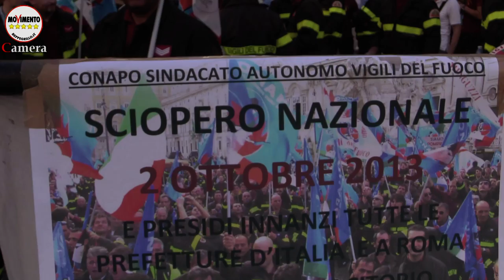2/10/2013 "Vigili del Fuoco in protesta davanti a montecitorio"